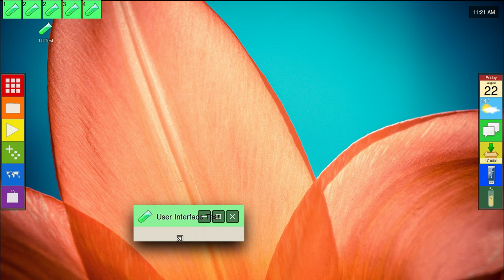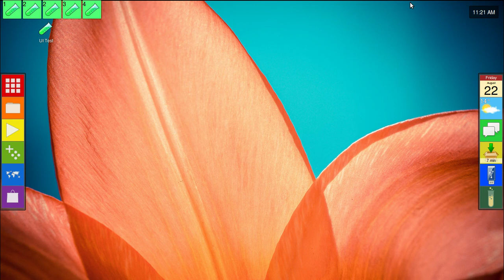jQuery Window Manager